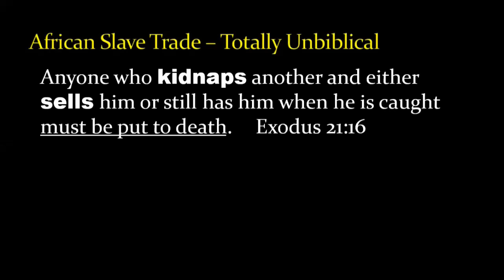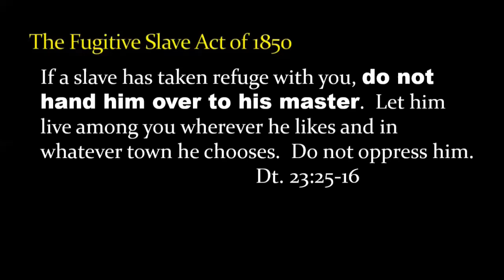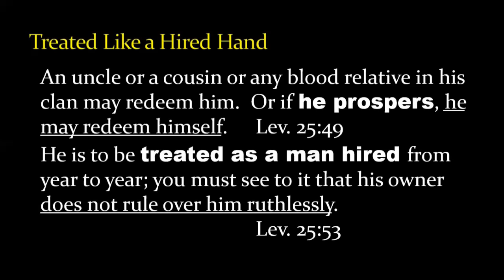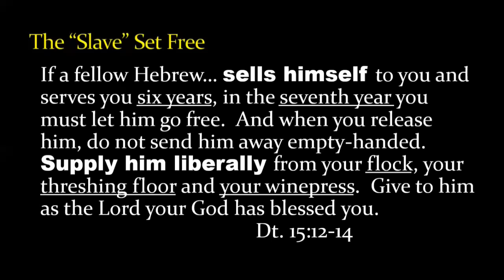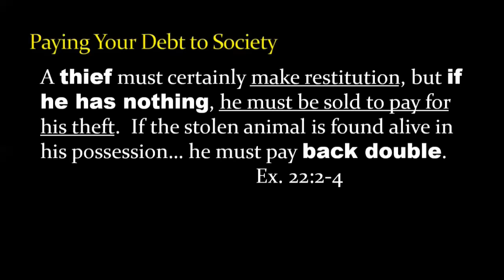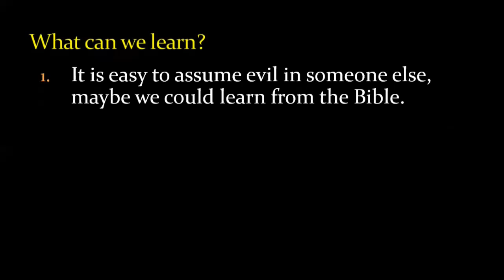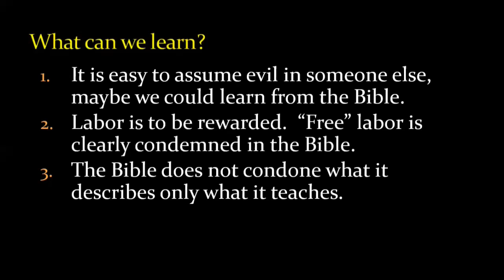Culture and Christianity 2 9.13.20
Does the Bible support slavery? Here are some interesting thoughts on the that topic.